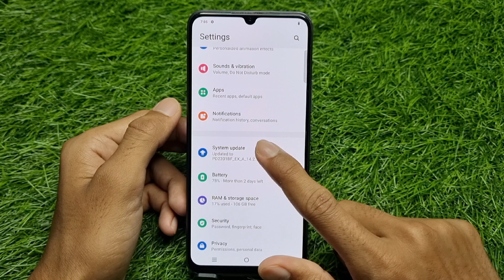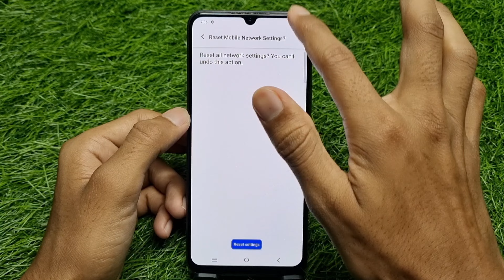Vivo Me Wi-Fi Chalu Nahi Ho Raha Hai | Vivo Wi-Fi Not Turning On Problem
1) vivo me wifi chalu nahi ho raha hai
2) vivo wifi not turning on problem
3) vivo phone me wifi turn on na ho to kya kare
4) vivo mobile ka wifi nahi khul raha hai